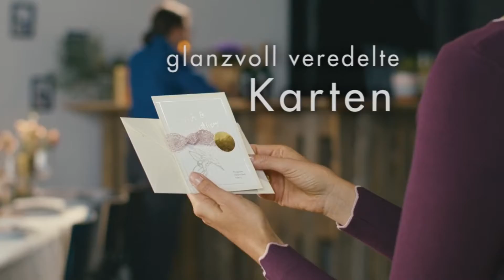BROTHER HAK-100 - Heissfoliendrucker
Metallic-Veredelung mit Sleekingverfahren
Heißfolienprägung in bestechender Qualität

Der HAK-100 ist ein schneller und kompakter Heißfoliendrucker, der Zertifikate, Urkunden, Flyer, Glückwunsch-/ Einladungskarten und vieles mehr bis A4 mit einer optisch ansprechenden Veredelung versieht. Überall dort wo sich Toner befindet, wird das Druckerzeugnis zum Leben erweckt und erstrahlt in neuem Glanz. Die Folien sind in dekorativen Farben wie u.a. Gold oder Silber verfügbar.
Heißfolienprägung leicht gemacht:
Der Weg zum veredelten Dokument kann mit dem HAK-100 nicht einfacher sein: Nur die zuvor per Laserdrucker ausgedruckten Dokumente in den automatischen Vorlageneinzug legen und auf Start drücken. Fertig! Den Rest übernimmt das Gerät.